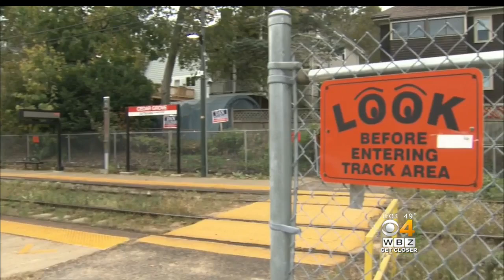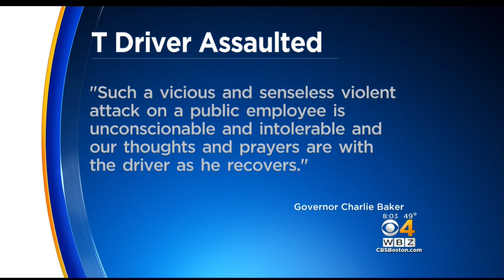MBTA Trolley Operator Attacked By Man In Halloween Mask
A man wearing a Halloween costume dragged an MBTA trolley operator out of his trolley and beat him on the train platform. WBZ-TV's Chantee Lans reports.